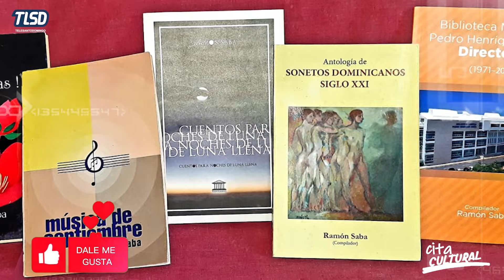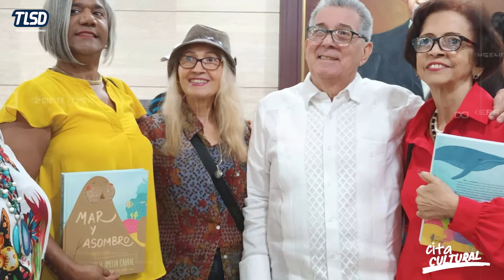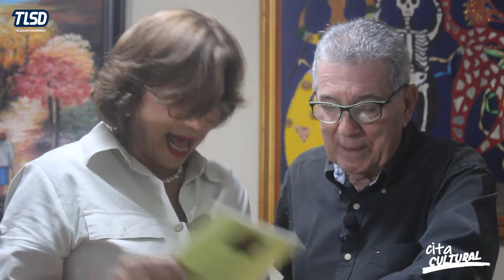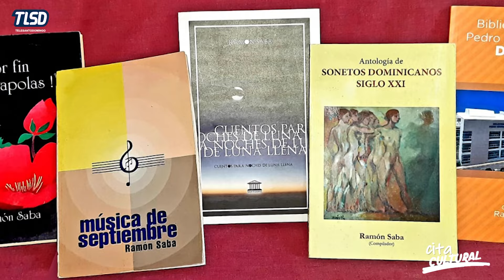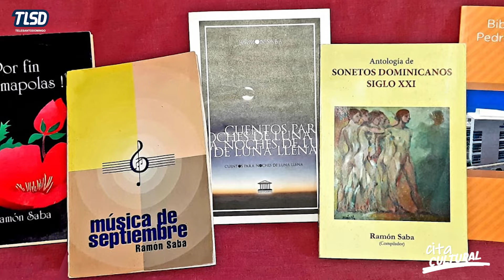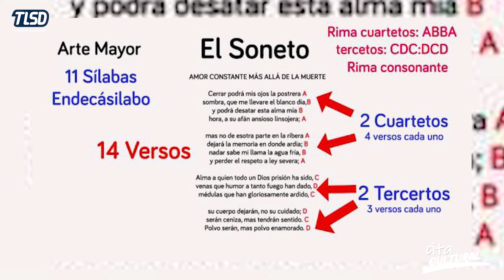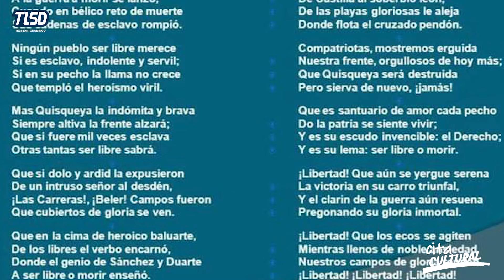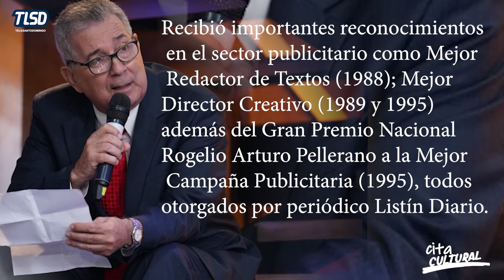CITA CULTURAL presenta a RAMÓN SABA